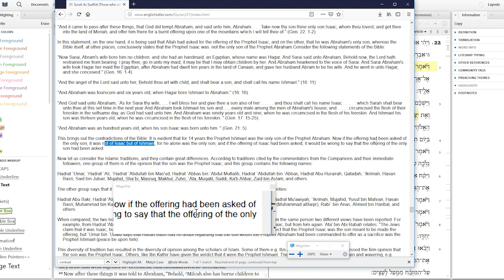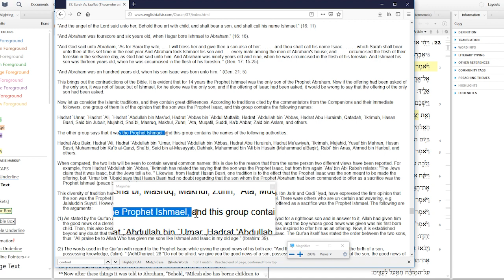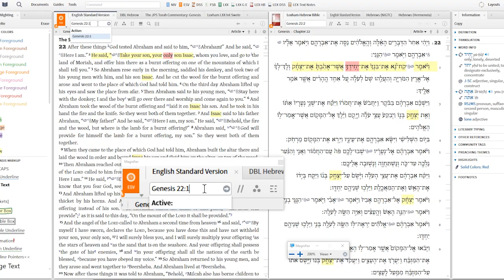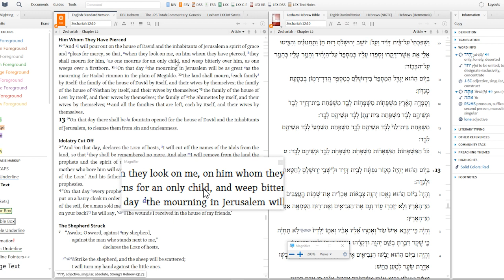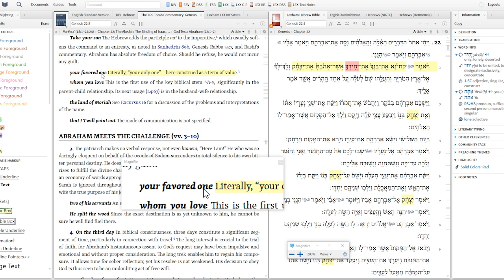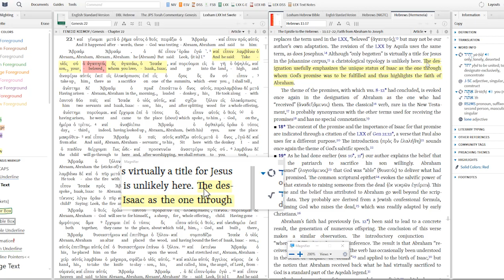Abraham's Only Son- Genesis 22